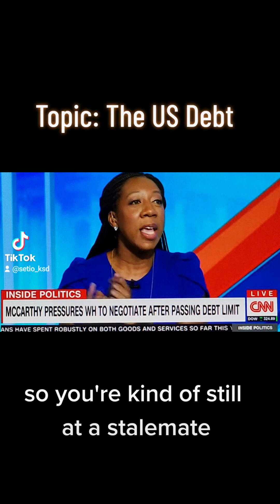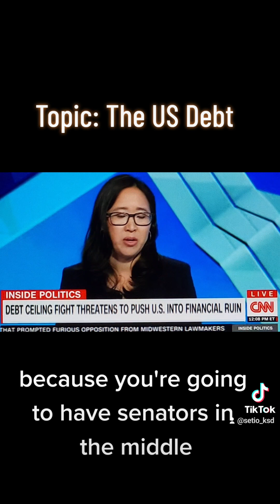think he has a deal? No Rep. Senates Dem Senator does not support his deal.